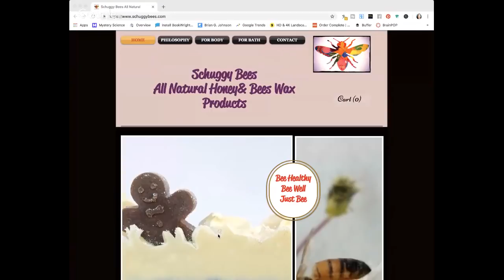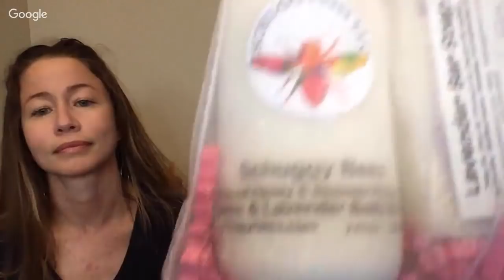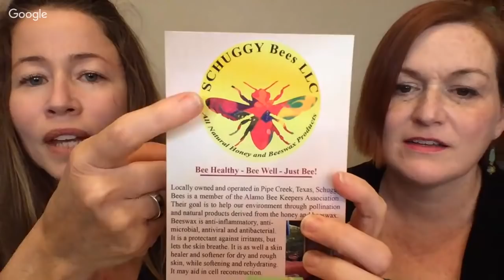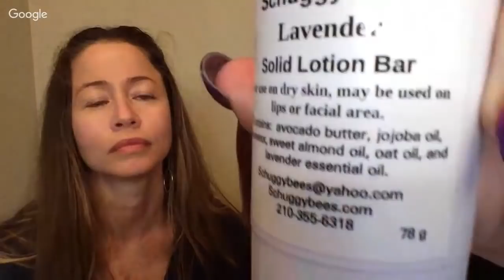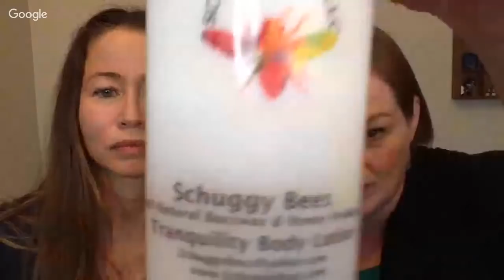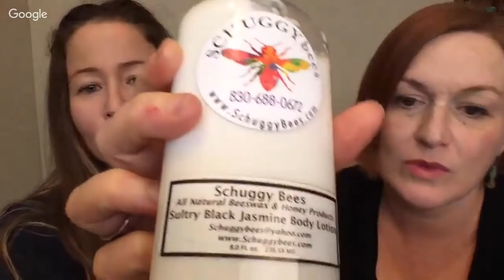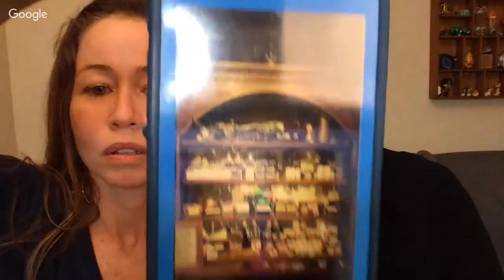Margaret & Elaine & Schuggy Bees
*Mailbox*
78680